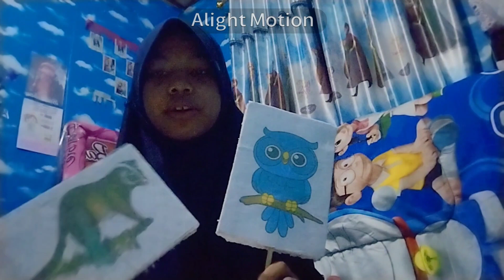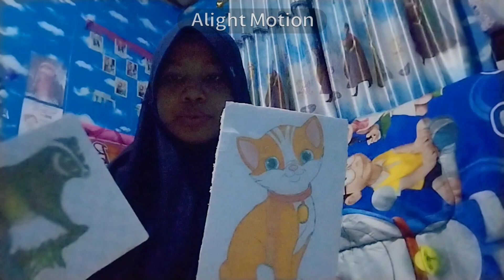Story Telling by Wapda Pertiwi - BBC ACTION 2021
Yuk dukung kontestan favorit kamu untuk memenangkan kompetisi dalam Event Akbar Tahunan BBC ETS - BBC ACTION 2021.

Klik 'like' dan 'share' sebanyak-banyaknya video kontestan yang ingin kamu dukung untuk mendukung kontestan favorit kamu agar memenangkan kompetisinya ya.

Cek playlist untuk melihat kategori kompetisi lainnya yang ingin kamu dukung.

Terima kasih sobat BBC.